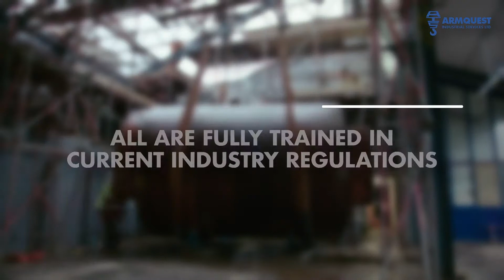Armquest Industrial Services Ltd, Dismantling and Plant Lift & Shift Video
Dismantling and Plant Lift & Shift in Manchester. Look no further than Armquest Industrial Services Ltd. If you need a specialist to transport heavy equipment or machinery relocating, you can rest assure that your lifting job is in the right hands.

Invar Road, Eardley Ind Est, Manchester M27 9HD